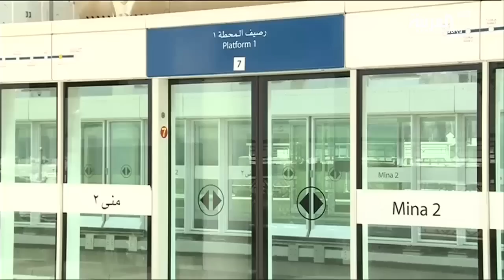مخيمات الحجاج القطريين جاهزة في المشاعر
السعودية الاستعدادات كافة لاستقبال حجاج بيت الله الحرام لموسم حج هذا العام . وباتت المشاعر المقدسة ترفلُ في حُلة مكتملة وسط خدمات متقدمة أُعدت لاستقبالهم  ..
الزميل خميس الزهراني  تواجد في مقر سكن  الحجاج القطريين ورصد لنا التجهيزات في التقرير التالي